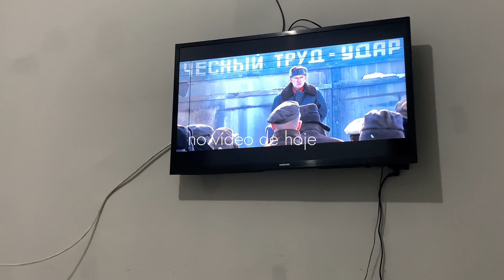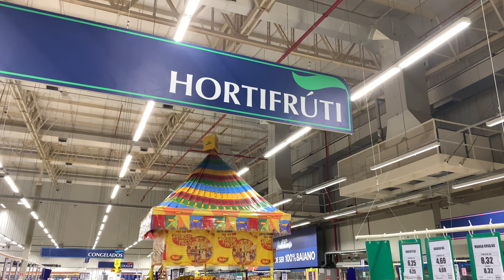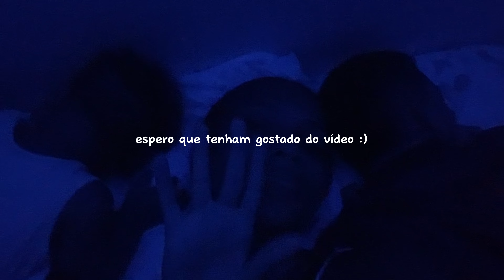Vlog | um dia comigo, rotina, compras, o que eu comi, tentando ser saudável 🥗🤍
Neste vídeo eu fiz um vlog do meu dia, mostrei minha rotina, compras, o que eu comi em um dia tentando ser saudável, mostrei todas as minhas refeições. Espero que gostem do vídeo 🫶🏽